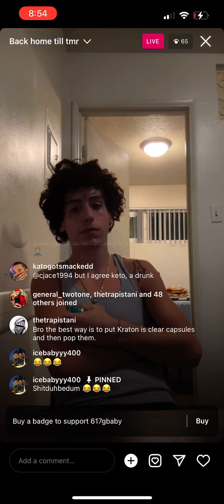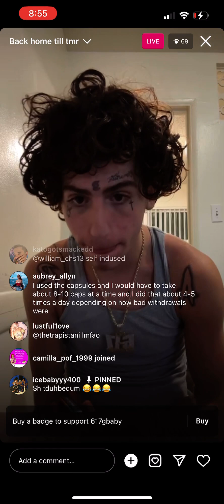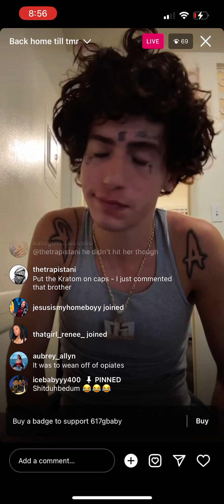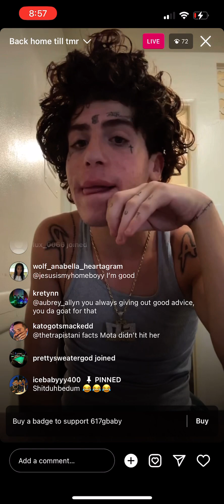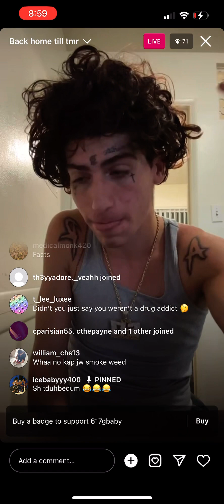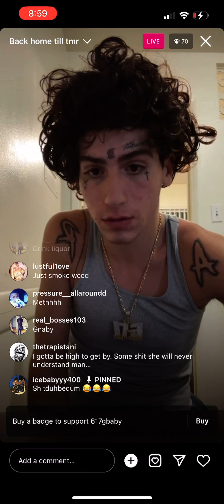617gbaby and Lovelydog show lol